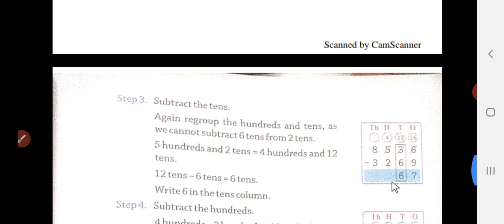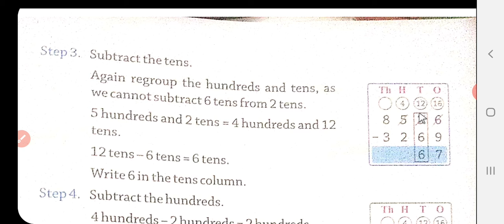class 3rd maths